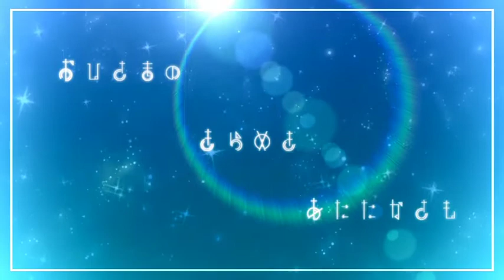【Oliver】星をあつめに【Original】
Happybirthday Oliver!

オリバーくん、５周年おめでとうございます。今年も君のことを祝えました。これからも、ずっと、ずっと、大好きです。

music/pic/movie ヴェーラン　Twitter@verankuriensu
word えいちお Twitter@eichio_153
singer　Oliver